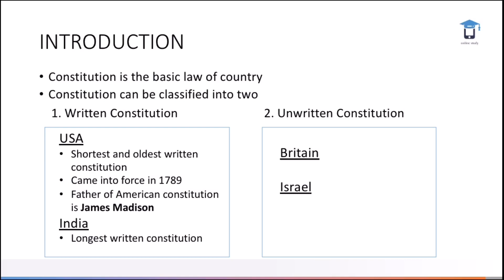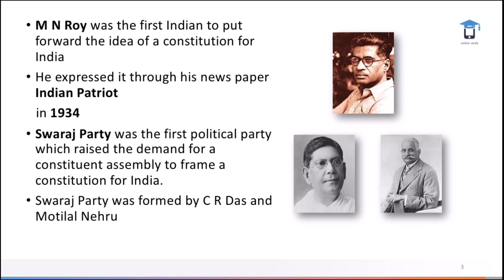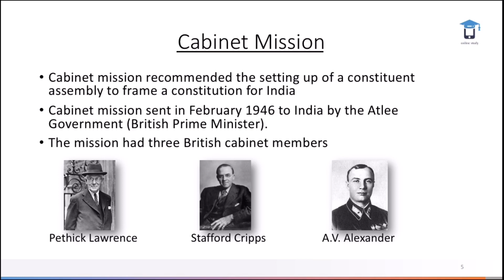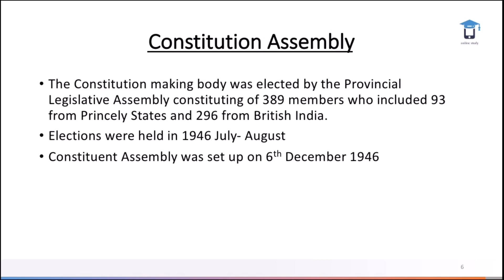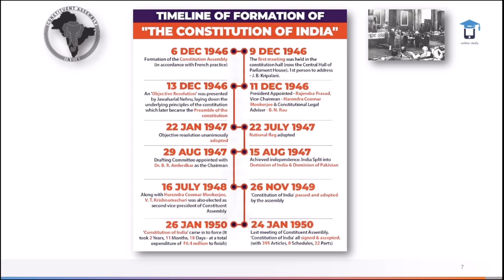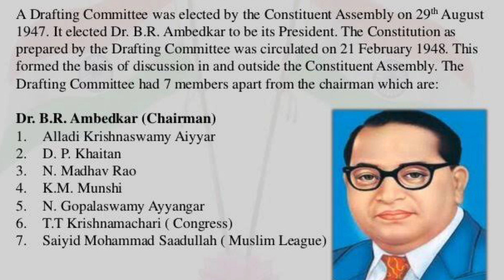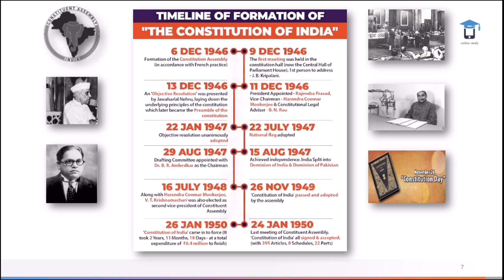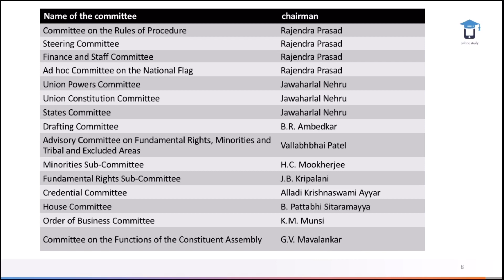Constituent Assembly | Indian Constitution | Class-1 | Online Study | Malayalam